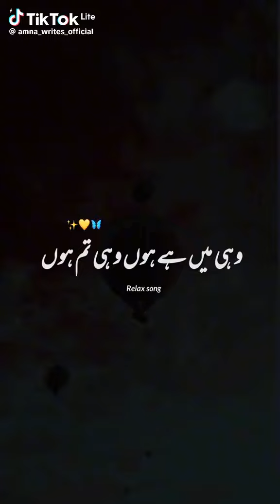22 September 2024